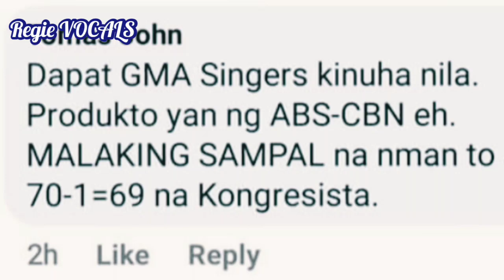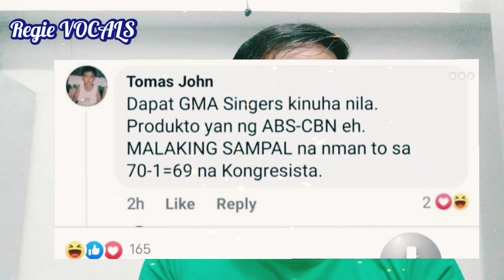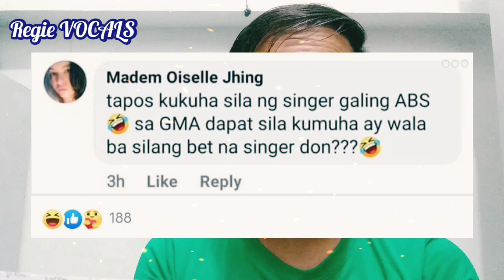SONA 2021 | [Fans Reaction] • Regie VOCALS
TITLE: SONA 2021 | Morissette Amon (Philippine National Anthem [Fans Reaction] • Regie VOCALS

Morissette Amon has been chosen to sing the last State Of the Nation Address (SONA) of the Philippines President Rodrigo Roa Duterte today.

A lot of Reactions of the Netizens.

Now here is my reaction and read some to the comments.

Mowienatics , Fireflies and Phoenicians) we are inviting you all to join both Twitter and Facebook Party.

To show our support and love for our Queen ' Asia's Phoenix Morissette in relation to her singing of the Philippine National Anthem

AsiasPhoenix

SONA2021
MORISSETTELupangHinirang